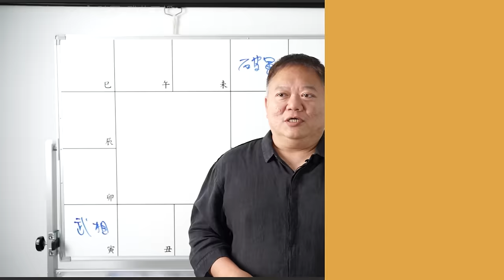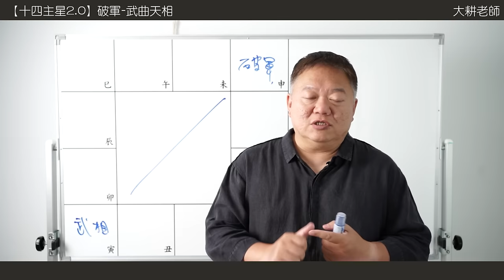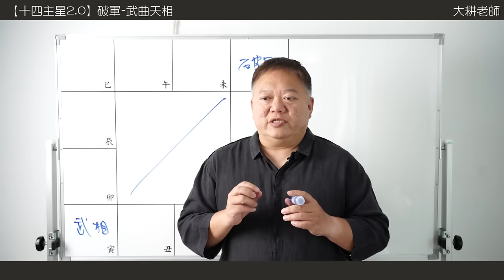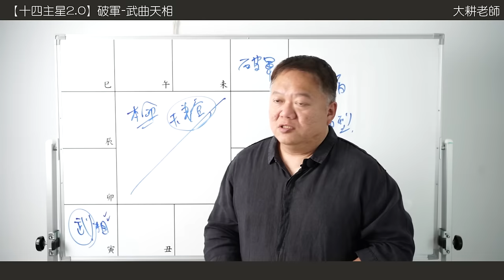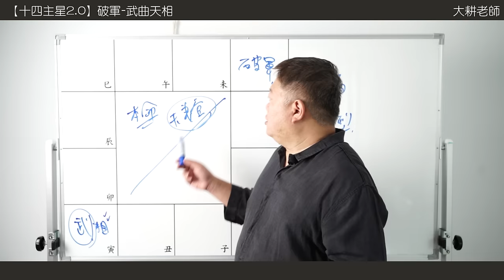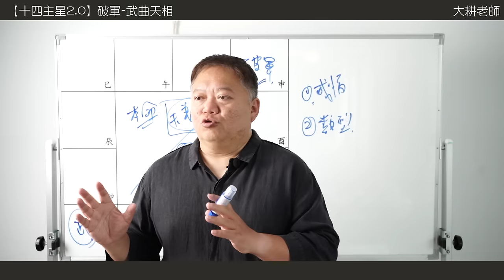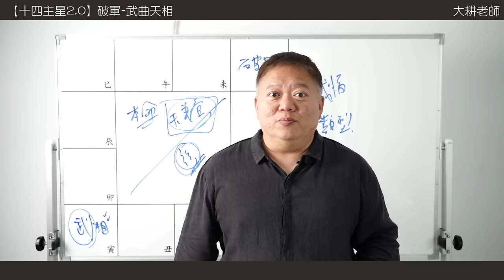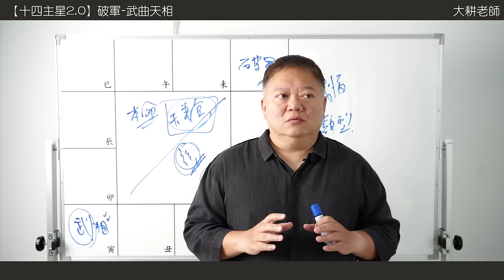十四主星曜四化2.0 |破軍篇-武相對拱遇上祿權忌的愛恨情仇►國際紫微學會&大耕老師◄請開字幕